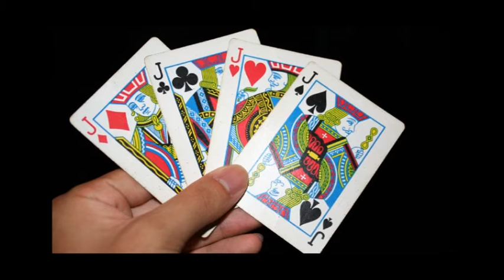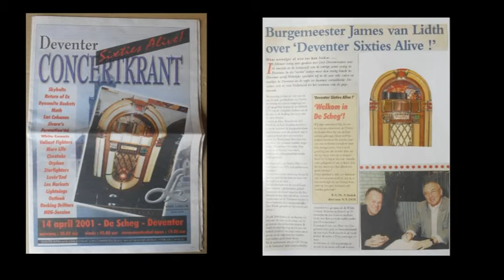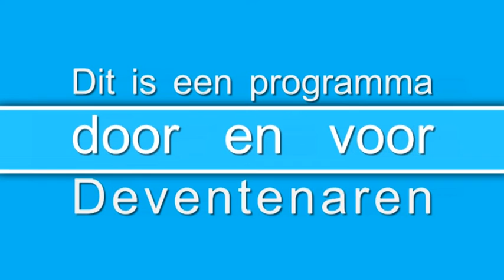Op de stoep bij - Het kleine café aan de IJssel - woensdag 1 maart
Koos en Peter op zoek naar vervlogen tijden.